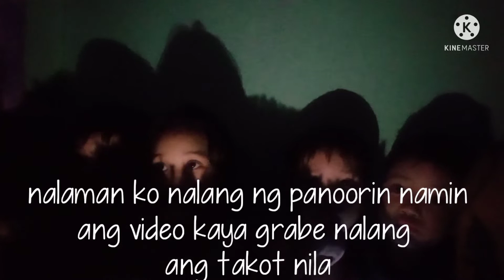GABI ng LAGIM sa aming KWARTO/NOVEMBER 1,2021/merun talaga moo moo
ricardo martin/nakakatakot